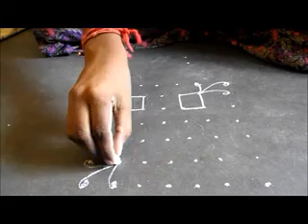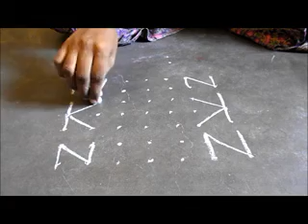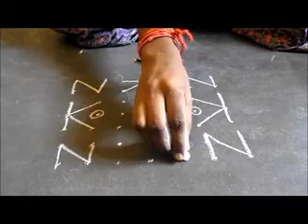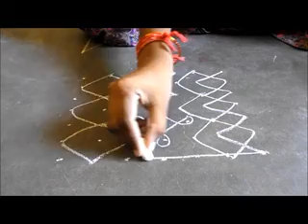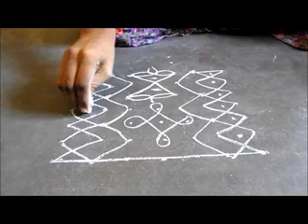7 Dots 7 lines - part 3 - kolam 3